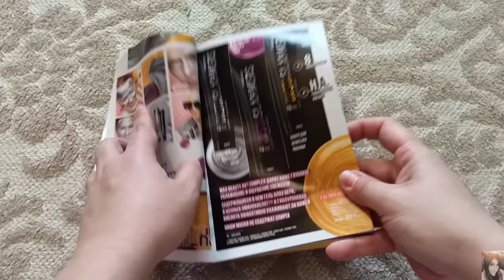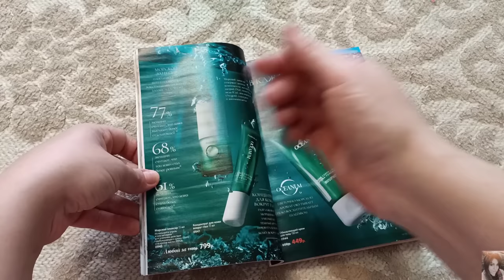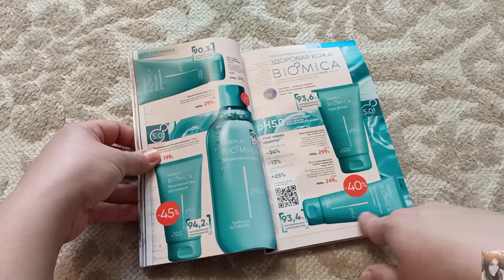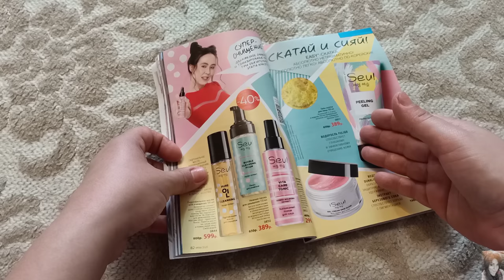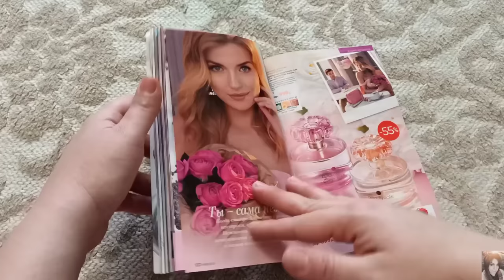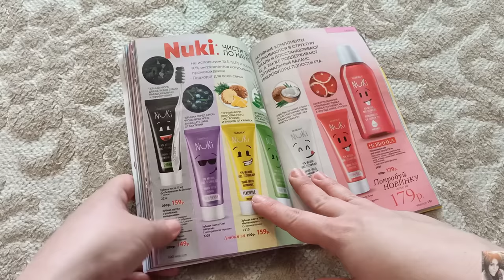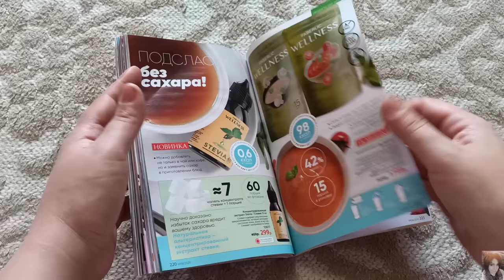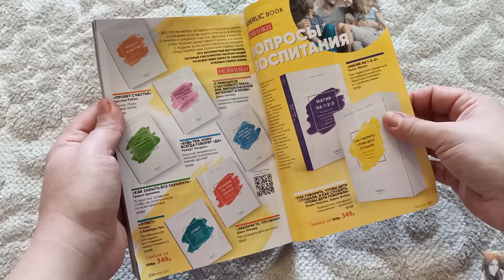❤️ FABERLIC 8 2020. ЛУЧШИЕ АКЦИИ И ПРЕДЛОЖЕНИЯ КАТАЛОГА! НОВИНКИ, ОТЗЫВЫ, РЕКОМЕНДАЦИИ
ВСЕМ ПРИВЕТ!!!
В этом видео предлагаю вместе полистать 8 каталог фаберлик, составим план покупок и обсудим лучшие акции и распродажи. Отзывы FABERLIC, рекомендации, гид по 8 каталогу фаберлик, лучшие крема фаберлик, ужасы фаберлик, что лучше купить в фаберлик, чего лучше не покупать в фаберлик, одежда фаберлик и многое другое.